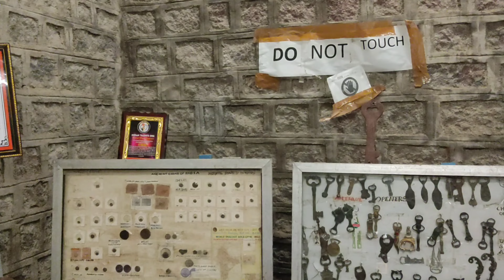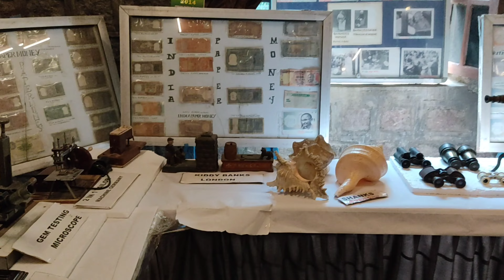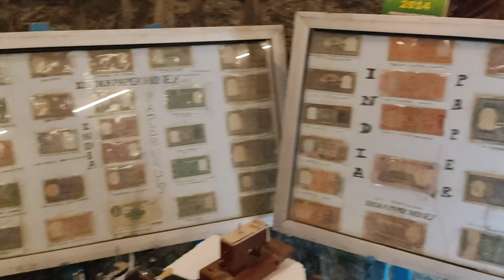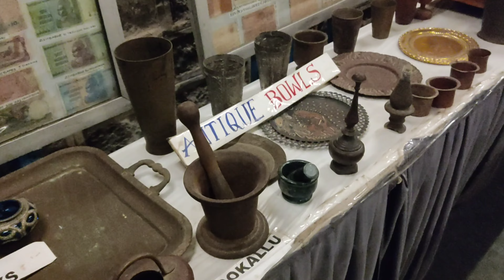Hidden Castle Resort Hyderabad I Day outing I Archery I Stunts I Fun activities